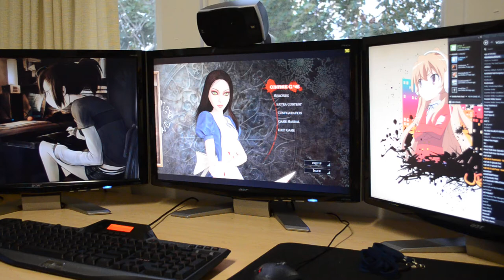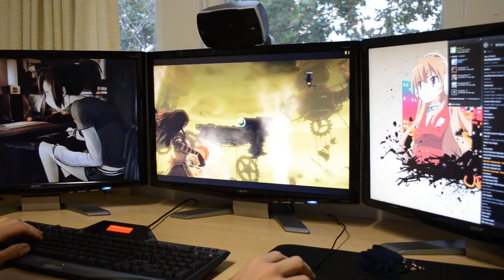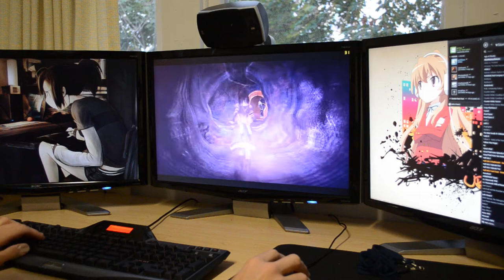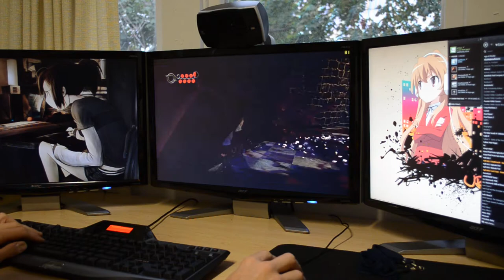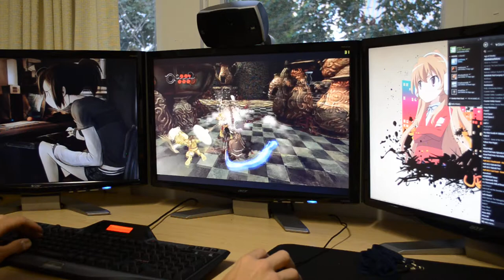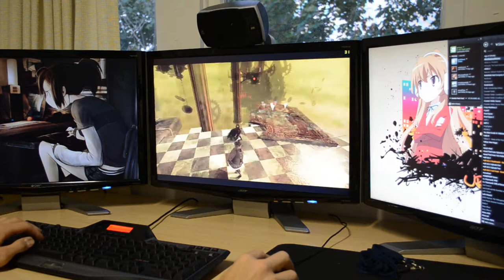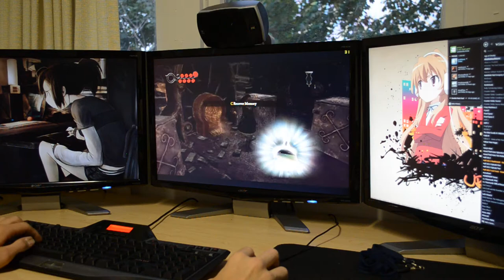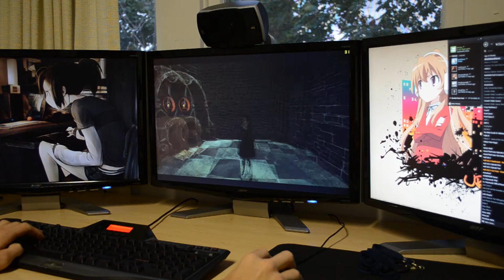Alice Madness Returns GTX 580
PC Specs

HAF 932
6gb Corsair Dominator 1600mhz
3 x Acer p241w 24" monitors 1920x1200